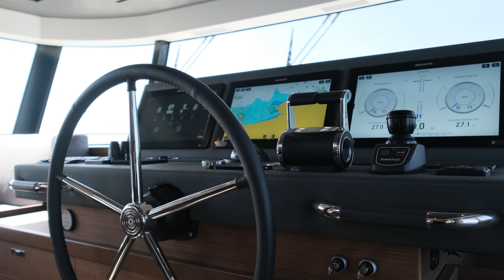BENETEAU GRAND TRAWLER 62 2023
The Grand Trawler 62 have a distinctive displacement hull, developed by MICAD with the aim of improving their cruising range and efficiency, making it easier for owners to cast off on long-distance cruises. She is 16,42 meters long (62’) and has a hull beam of over 5 meters (16’5”). Designed for 6 people on board (+ crew), the boat has an impressive flybridge – one of the biggest on the market.